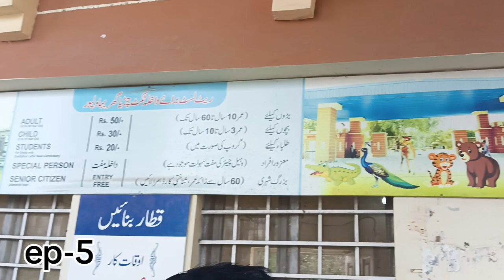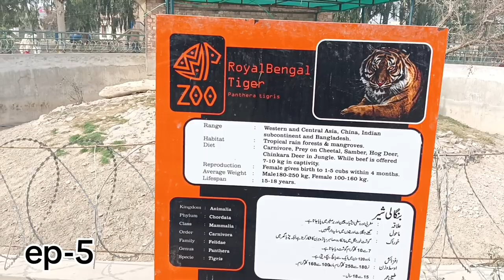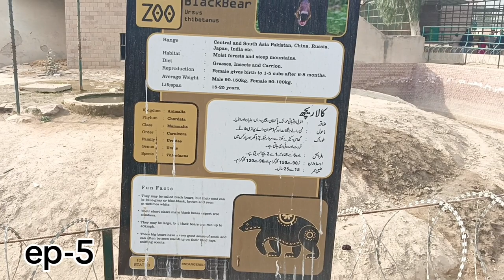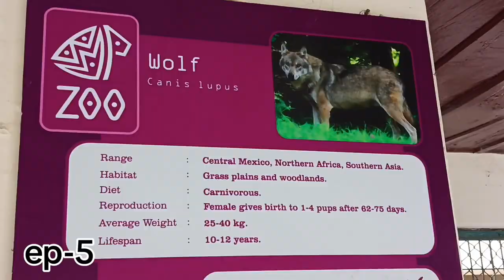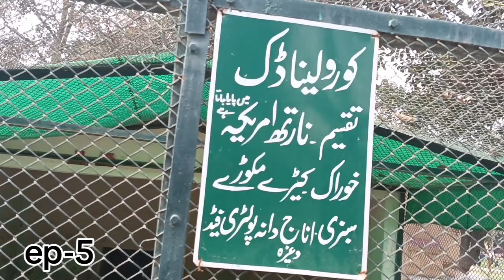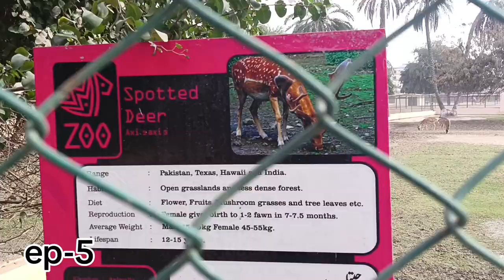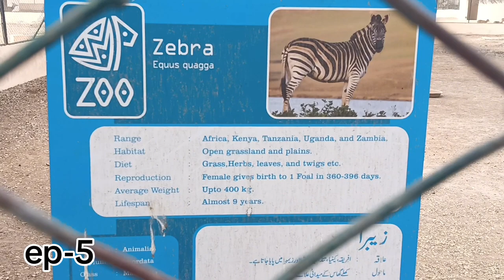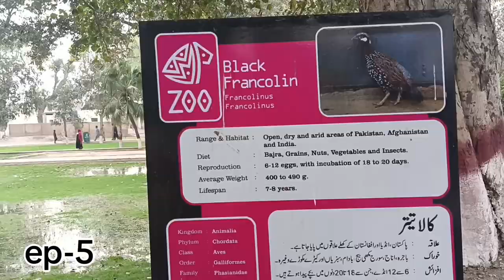Bahawalpur Zoo - The Biggest Zoo In Pakistan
A zoo (short for zoological garden; also called an animal park or menagerie) is a facility in which animals are kept within enclosures for public exhibition and often bred for conservation purposes.
His Highness, Nawab of former state Bahawalpur, Sir Sadiq Muhammad Khan Abbasi, established Bahawalpur Zoo in 1942 covering an area of 25 acres . The Bahawalpur Zoo came under administration of Wildlife Department in 1982.
Bahawalpur Zoo established in 1942, is a 25 acre (10 ha) zoological garden in Bahawalpur, Punjab, Pakistan. It is managed by the Government of Pakistan. The zoo has occasionally bred and supplied wild cats, such as Asiatic lions and Bengal tigers, to other zoos in the country. It also has an aquarium and zoological museum with stuffed birds, reptiles and mammals.
The exhibits are a mix between old style cages and newer moated enclosures. One older exhibit houses a pair of domestic cats, jackals, and an Indian civet cat. Crocodiles are kept in a large outdoor enclosure. Lions, tigers, and hyenas are housed in more modern moated enclosures. A large pond in the zoo is home to pelicans, cranes, and geese. Several peafowl are also on exhibit. Blackbuck, hog deer, nilgai, european red deer, chinkara, and european mouflon are all housed in large paddocks. The zoo also includes a museum with stuffed animals, including what is claimed to be the last lion shot in the Punjab
Aves
Budgerigar
Chukar partridge
Common pheasant
Demoiselle crane
Great white pelican
Greylag goose
Indian peafowl
Rock pigeon
Rose-ringed parakeet
Silver pheasant
Western crowned pigeon
Wild turkey
Mammals
Asiatic lion
Asian black bear
Bengal tiger
Black buck
Chinkara (Indian gazelle)
Chital (spotted deer)
Elephant
Hog deer
Himalayan brown bear
Llama
Mouflon
Nilgai (blue bull)
Plains zebra
Red deer
Red-necked wallaby
Rhesus macaque
Sambar
Small Indian civet
Reptiles
Mugger crocodile
Greek tortoise
Bahawalpur Zoo (Urdu: بہاولپور چڑیاگھر), established in 1942, is a 25-acre (10 ha) zoological garden in Bahawalpur, Punjab, Pakistan.[1] It is managed by the Government of Pakistan.[4]

The zoo has occasionally bred and supplied wild cats, such as Asiatic lions and Bengal tigers, to other zoos in the country. It also has an aquarium and zoological museum with stuffed birds, reptiles and mammals
Bahawalpur zoo was set up in 1942 by the former Aamir of Bahawalpur, Sir Nawab Sadiq Muhammad Khan Abbasi.[5] It was then named "Sher Bagh" (meaning "lion garden").[6] In 1955, the administrator of the zoo Dr.Ghulam Haider Sumra was transferred to the Department of Agriculture. From 1977 to 1982, the zoo remained under the control of the Department of the Live Stock Punjab.[1] The Bahawalpur Zoo is the fourth biggest zoo in Pakistan, after Lahore Zoo, Karachi Zoo and Islamabad Zoo.
The exhibits are a mix between old style cages and newer moated enclosures. One older exhibit houses a pair of domestic cats, jackals, and an Indian civet cat. Crocodiles are kept in a large outdoor enclosure. lions, tigers, and hyenas are housed in more modern moated enclosures. A large pond in the zoo is home to pelicans, cranes, and geese. Several peafowl are also on exhibit. Blackbuck, hog deer, nilgai, European red deer, chinkara, and European mouflon are all housed in large paddocks.
The zoo also includes a museum with stuffed animals, including what is claimed to be the last lion shot in the Punjab.
This zoo has bred various threatened species of Asiatic lion, Asian black bear, Bengal tiger, blackbuck and hog deer. Others like chinkara (Indian gazelle), chital (spotted deer), and nilgai (blue bull) are also breeding successfully in the zoo,
bwpzoo, zoobwp, zoo bwp , bwp zoo ,